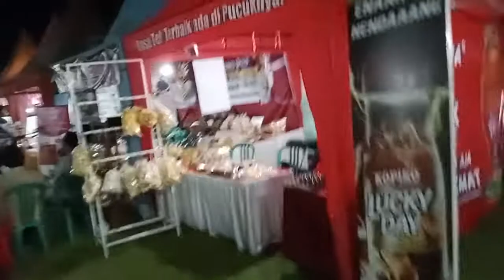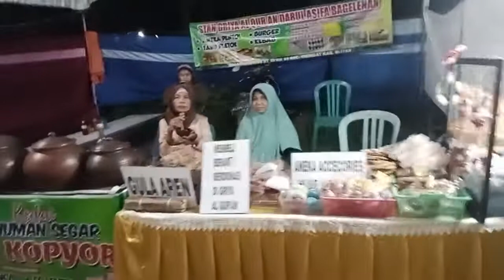Jalan Jalan Ke Acara Bazaar di Desa Pakisrejo, Srengat Blitar